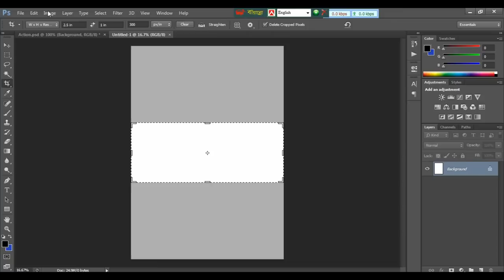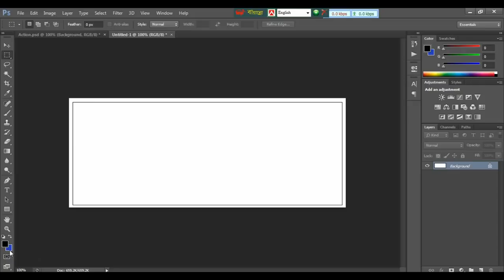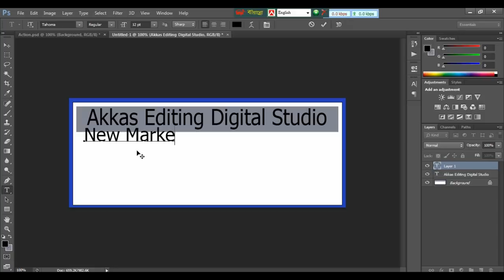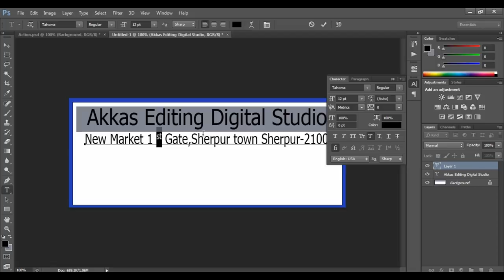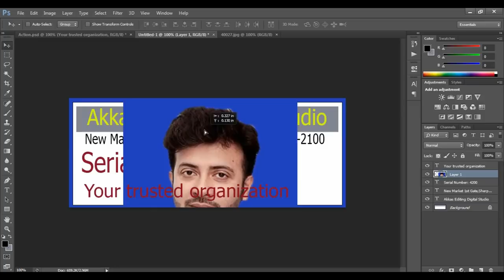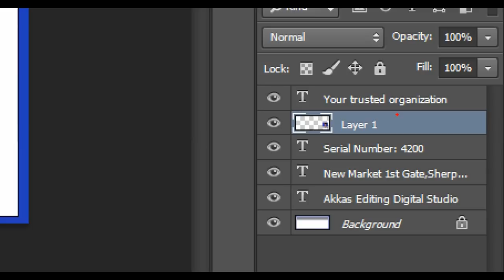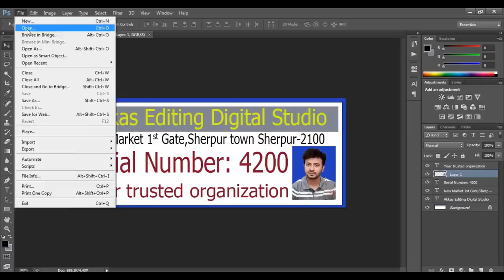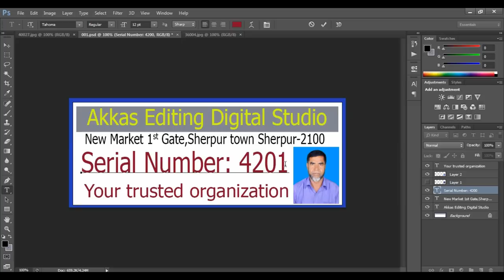How to make Photos Serial number card || Photoshop Tutorial